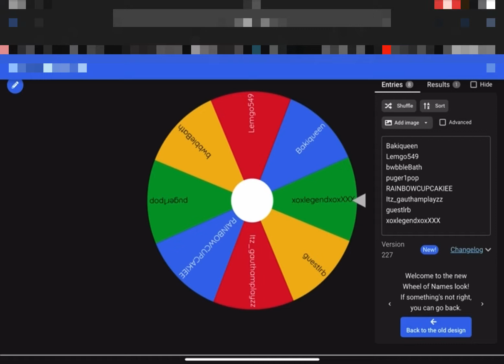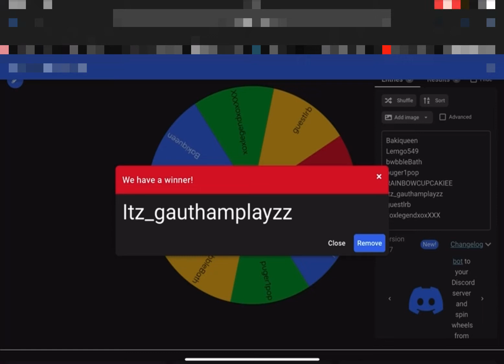ROBUX GIVEAWAY WINNER!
Roblox username: pulla1o